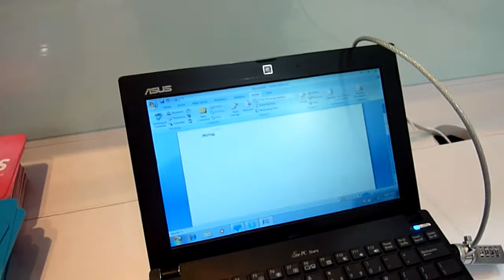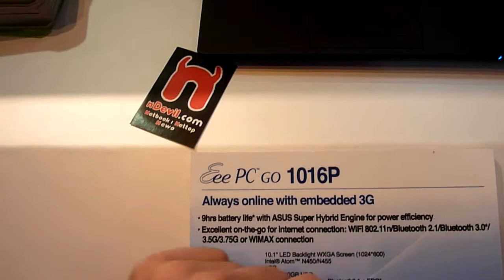Asus Eee PC 1016P Handson bei der Cebit 2010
- Asus Eee PC 1016P Business Netbook kurz vorgestellt auf der Cebit 2010